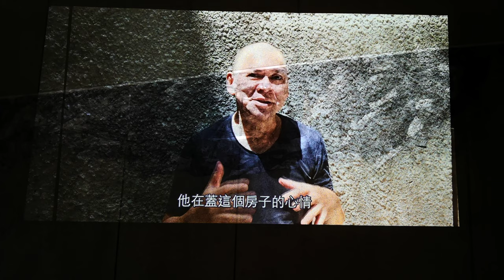【宜蘭景點】壯圍沙丘旅遊服務園區 → 行者.蔡明亮展覽 ⑧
壯圍沙丘旅遊服務園區位於臺2線濱海公路149.3K旁，面積約4.8公頃，為宜蘭國際魅力新景點。園區由名建築師黃聲遠，以「空出谷地，看見沙丘」為核心概念規劃設計，融合宜蘭地方自然元素呈現沙丘地景風貌及沙穴建築空間營造，走在園區一旁是寧靜的鄉村田野，一旁是池水倒映著天氣變化和綿延的林投樹樹梢，不但景致襯托出壯圍沙丘旅遊服務園區的美景，眼前起伏廣大沙丘景色，讓人不自覺地會放慢腳步。
園區於民國107年（西元2018年）4月28日落成啟用，規劃有遊客中心、沙丘展覽館（由蔡明亮導演策劃）及森林島嶼（由薰衣草森林進駐經營）等空間。另外周邊還有壯圍海濱、自行車道、後埤及廍後特色社區、蘭陽溪口賞鳥保護區等特色美景，不論在晨曦，日落，還有月昇時刻，漫步園區、聆聽浪潮的聲音、賞景休憩都是絕佳享受，來到這裡可以放慢腳步，細細品味這座沙丘建築，牽引出恬靜自然及人文風情。

沙丘展覽館：
由蔡明亮導演以「沙丘」意象為核心，策劃6大主題展廳(塵、海、月光、風、潮及雨等主題)，整體呈現主要透過大型影像投影，並融合壯圍自然元素如沙、防風林、水等佈景裝置，讓民眾可以親臨感受自然，而不同主題展廳所投影的牆面，不僅運用建築原本不規則彎曲的沙穴空間、沙紋質理牆面，更特別的是貼附於玻璃帷幕的手工繪製大型圖面，每一圖面都是蔡明亮導演親手貼繪，如「塵」廳即用炭筆線條及不規撕紙貼附手法，來展現壯圍沙丘及林投樹的自然意象，此外，各展廳更依不同空間氛圍播映蔡明亮導演「慢走長征」系列影片如無色、行者、西遊、沙等共8部作品，其中「沙」短片，即為蔡明亮導演及李康生演員獻給壯圍及本園區的最新創作。走進展廳民眾可以同時感受空間所營造的視覺與感官的互動效果，亦同時可以沉浸在作品所傳達的「緩慢」當中。

蔡明亮導演2012年開始發展「行者」的系列作品去思索。用六年的時間，和「慢走藝術家」李康生一同完成了八部行者影片，2018年，正式在宜蘭狀圍沙丘館展出。沙丘館由黃聲遠建築師運用在地特色的建築語彙，採沙丘地景建築設計而成。內展映的「行者・蔡明亮」。蔡明亮導演以「沙丘」意象為策展核心，透過「塵」、「風」、「雨」、「潮」、「海」及「月光」的主題展廳方式，運用不同空間氛圍播映「慢走長征」系列影片：《無色》、《行者》、《夢遊》、《金剛經》、《行在水上》、《西遊》、《無無眠》。並首次公開播映以壯圍為背景拍攝第8部「慢走長征」系列影片作品《沙》。